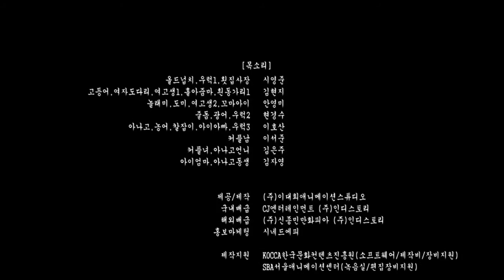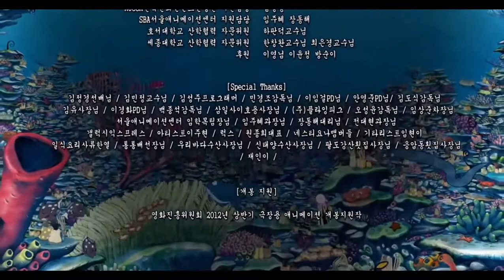Padak 바다의 노래 (Song Of The Sea) - Credits Song